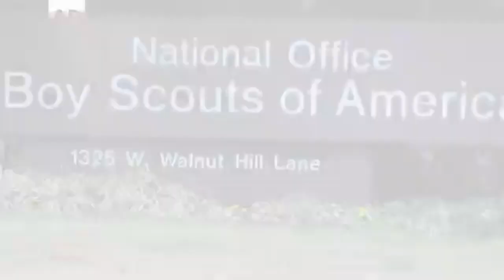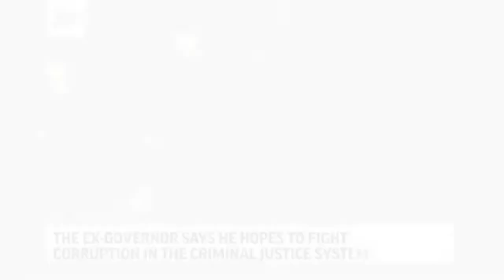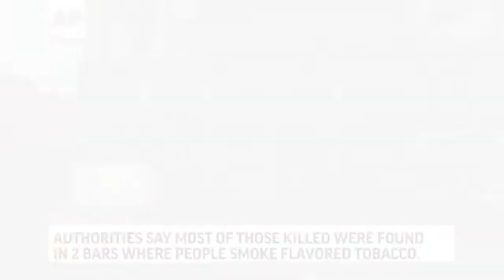AP 1분 뉴스 2020년 2월17 일 - 21 일 오전 한글 자막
Description

2020년 2월17일 오전
AP 1분 뉴스입니다
일본에서 검역 중인 크루즈 선박에서 미국인을 태운 비행기가 캘리포니아에 착륙하였습니다
두번째 비행기는 텍사스에 착륙하였습니다
300명 이상의 미국인이 2주일 동안 검역 상태로 남게됩니다
대부분의 민주당 대선 후보들은 다가오는 (네바다의) 코카스에 앞서 네바다에 집중하고 있습니다
후보들은 마이크 블룸버그가 표를 돈 주고 사려고 하고 있다고 비난하며 그와 토론을 하고 싶어합니다
GM은 오스트레일리아, 뉴질랜드와 태국에서 철수할 예정이라고 발표하였습니다
GM사는 투자회수율을 충분히 공급하지 않는 시장을 떠나려한다고 말했습니다
펄 리버의 범람 수위가 높아지고 있어 미시시피의 잭슨보다 많은 지역을 위협하고 있습니다
이번 주에 비가 내릴 것으로 예상되며 주지사는 홍수의 수위가 낮아지는 데 수 일이 걸릴 수 있다고 말합니다
in quarantine 검역 상태인
Return on investment (=ROI) 투자 회수율
recede 물러서다/ 잦아들다

2020년 2월18일 오전
중국은 새로 2천 명에 가까운 코로나 바이러스 확진자와
100명 이상의 사망자가 발생하였다고 보도합니다
하지만 중국 보건당국자들은 대부분의 확진자들(*80%)은
증세가 가볍고 새로운 환자들의 수도 줄어들고 있다고 말합니다
미국 보이스카우트 연맹은 연방 파산법정에 파산을 신청하였습니다
110년 전통의 이 조직은 수백 건의 성 학대 소송에 시달리고 있습니다
버니 샌더스 대선 후보는 워싱턴 주 타코마에서의 유세에서
라이벌인 마이크 불름버그에게 맹공을 퍼부었습니다
버몬트 상원의원인 샌더스는 2020년 대선을 돈으로 살 수는 없을 것이라고
불름버그에 말해달라고 호소하며 많은 큰 환호를 이끌어냈습니다
미시시피의 펄 리버는 37피트 직전을 고비로 대홍수 단계에서 격하되었습니다
미시시피 주지자는 대피한 수백명의 주민들에게 당국자들이 안전하다는
메시지를 줄 때까지는 서둘러 집으로 돌아가지 말아달라고 경고하였습니다
mild 증세가 가벼운
file for bankruptcy 파산을 신청하다
sex abuse 성 학대 /성 착취
fire away at –에게 맹공을 퍼붓다
crested at ---을 최고점으로

2020년 2월19일 오전
수백명이 검역이 해재된 후 일본 요코하마에서 정박 중이던 크루즈 선박을 떠났습니다
3천7백명이 다이어몬드 프린세스에 탑승 중이었으며
5백명 이상이 코로나 바이러스를 가지고 있는 것으로 밝혀졌습니다
로드 블라고예비치 전 일리노이 주지사는
트럼프 대통령이 그의 징역형량을 감형시켜 준 뒤 집으로 갔습니다
블라고예비치는 정치적 부정부패 혐의로 유죄판결을 받았습니다
전 주지사는 자신은 형법체계  내의 부정부패와 싸울 것을 희망한다고 말합니다
영화계의 거장 하비 와인스틴의 재판에서 수요일 배심원 심리가 계속될 것으로 보입니다
그는 한 여성을 강간하고 두번째 여성에게 강제로 구강성교를 한 혐의로 기소되었습니다
네바다 코커스에 앞서 수요일 여섯명의 민주당 대선 후보들이 라스베가스에서 토론을 벌입니다
억만장자인 마이크 블룸버그가 다른 후보자들과 처음으로 무대에 서는 자리가 될 것입니다
was convicted of ---혐의에 대해 유죄판결을 받았다
corruption 부정부패
criminal justice system 형법체계
movie mogul 영화계의 거장/ 거물
jury deliberation 배심원 심리

2020년 2월20일 오전
라스베가스에서 민주당 대선 후보들이 토론을 벌이며
마이크 블룸버그에 대한 열띤 공방을 벌이고 있습니다
억만장자인 블룸버그는 뉴욕 시장 재직 당시의 “불심 몸 수색”을 비난하였습니다
엘리자베스 워렌은 전 여성 직원들에 대한 블룸버그의 비밀엄수 계약에 대해 맹공을 퍼부었습니다
트럼프 대통령도 남서부 지역에 있었는데 피닉스에서 유세집회를 열었습니다
트럼프는 범죄와 총기에 대한 민주당의 입장과
아이오와 코커스의 검표 문제에 대하여 비난하였습니다
독일에서 총기난사 사건이 발생하여 용의자와 다른 10명이 사망하였습니다
당국자들은 사망한 사람들의 대부분은 사람들이
과일이나 초콜릿 맛을 가미한 담배를 피는 두 군데 술집에서 발생하였습니다
홍수의 수위가 낮아짐에 따라 미시시피 주 잭슨에서 대피한
지역 주민들이 집으로 돌아오고 있습니다
수요일 수백 채의 주택과 사업체들의 전기가 끊긴 상태였습니다
stop and frisk 불심 몸 수색 /강제 검문
non-disclosure agreement 비밀엄수 계약
mass shooting 총기 난사
flavored tobacco 과일 맛나는 담배/ 과일이나 초콜릿 맛을 가미한 담배
without power 정전상태인

2020년 2월21일 오전
정보 당국자들은 국회의원들에게 러시아가
2020년 미국 대선에 개입하려는 시도를 하고 있다고 경고하였습니다
비공개 브리핑에서 세 명의 당국자들은 러시아가 트럼프를 재선시키려고 하고 있다고 말합니다
고위 행정 당국자는 민주당 의원들이 그러한 정보를
자신을 공격하는 빌미로 이용할 것이라고 불만을 토로했습니다
토요일 네바다 대선 코커스에 앞서 수천명의 미국인들이 이미 조기투표를 마쳤습니다
네바다 주는 예전에는 거의 확실하게 공화당 쪽으로기울었으나
최근 몇 년 사이에 민주당 성향으로 바뀌었습니다
아이다호 경찰은 노인 아파트 단지에서 총격이 벌어져 두 명이 죽고 세 명이 부상을 입었다고 말합니다
용의자도 사망한 사람 중 포함이 되었고 부상자 중 한 명은 경찰입니다
검역 중인 크루즈 선박에서 돌아온 11명의 미국인들이 병원으로 이송되었습니다
일본에서 나온 지연된 시험결과는 11명이 새로 코로나 바이러스에 감염된 것을 보여줍니다
closed door briefing 비공개 브리핑
turned democratic 민주당 성향으로 변했다
quarantined ship 검역 중인 선박